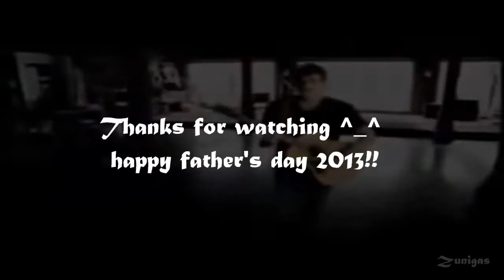MY FAV BEST PREGNANCY SURPRISES FEAT JOHN MAYER 2013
HAPPY FATHER'S DAY 2013!!  HERE SOME OF MY FAV MOMENTS OF COUPLES SHARING THAT SPECIAL MOMENT "WE ARE PREGNANT" =) AND WELL AS YOU CAN SEE I HAVE THIS SONG STUCK IN MY HEAD LOL SO YUP SORRY xD I LIKE IT LA LA LA LA LA SAY WHAT YOU NEED TO SAY LA LA LA LA xD

*SONG BY --JOHN MAYER "SAY"--